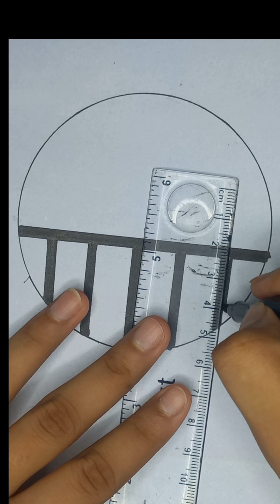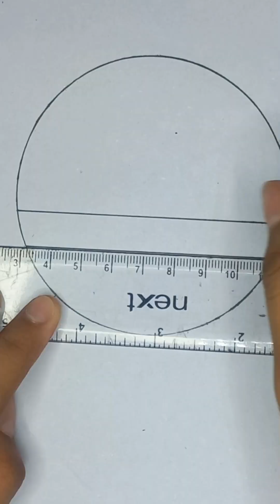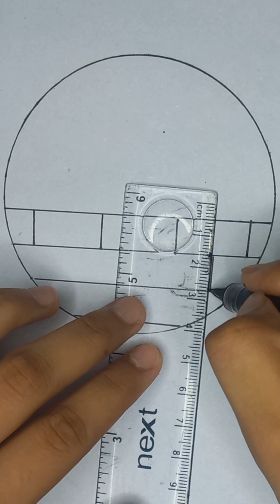Very Easy Drawing # Beautiful Easy Drawing Video